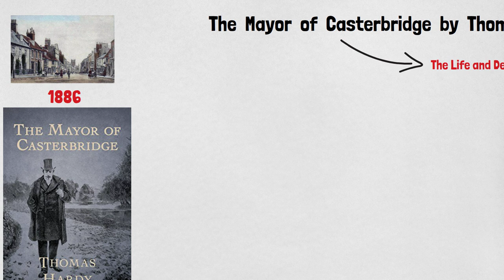The Mayor of Casterbridge by Thomas Hardy | Summary Animation and Analysis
Thomas Hardy was one of the most influential writers of the Victorian era. Best known for The Mayor of Casterbridge, his books have been adapted on many platforms. It is a story of betrayal and redemption. The novel has been the subject of much critical discussion. In this video, we will look at the analysis and summary of The Mayor of Casterbridge by Thomas Hardy.